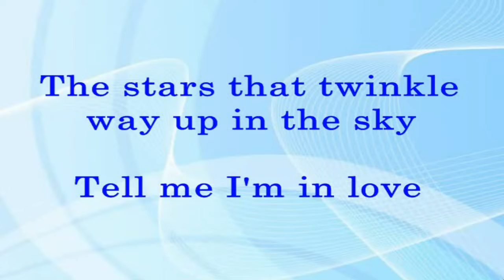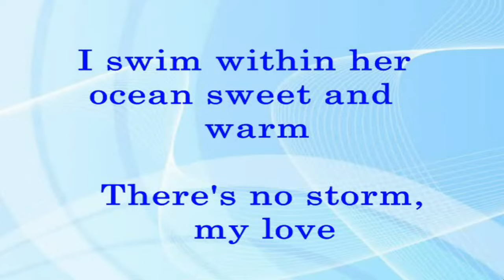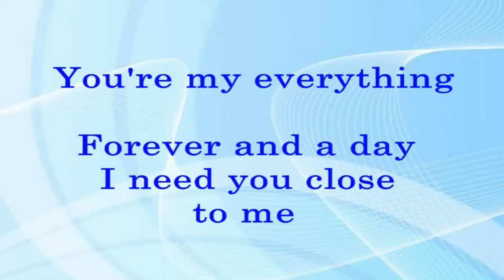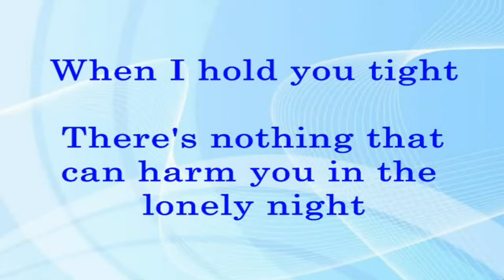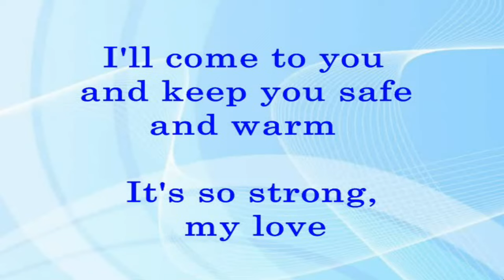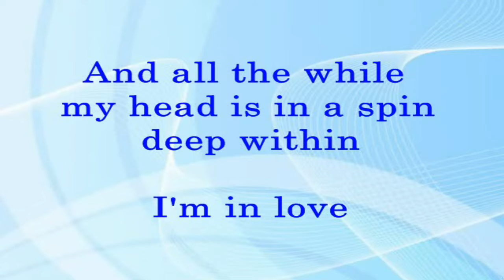You're My Everything (Lyrics Video) - Santa Esmeralda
MY FAVORITE SONG FOREVER:
(Calming, Enjoying, Lullaby and Memorable)

(Santa Esmeralda)

This lyrics video contains copyright material like the melody of the original song from the real owners.